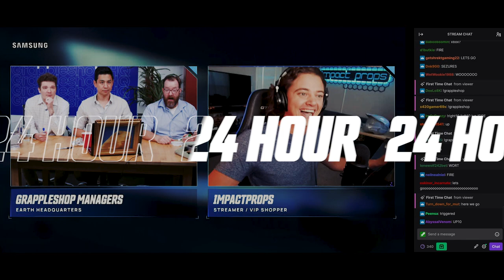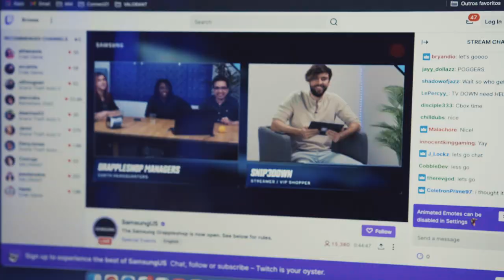Samsung: Grappleshop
2021. WK + Samsung + Microsoft

Ever imagine yourself operating a real-life robotic arm to grapple for epic gaming gear? We helped people do exactly that by partnering with W+K, Samsung and Microsoft to promote Samsung’s latest game-changer—the Neo QLED TV. Livestreaming a 24-hour show from a galaxy-themed set, we invited the internet to try their hand at grabbing over 200 Samsung prizes. How? By remotely maneuvering a Halo-inspired mechanical arm, of course. Producing everything from the out-of-this-world set to the arm itself, we reached nearly 4 million fans, successfully introducing viewers to the latest in gaming gear with an old-school shopping channel twist.